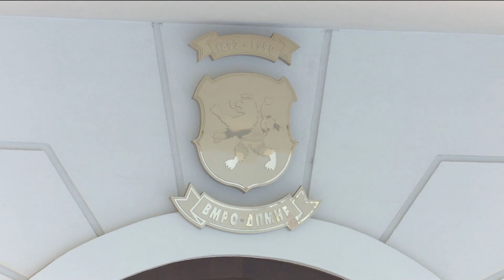Zaev: Synojmë që zgjedhjet të jenë zgjidhje e jo problem